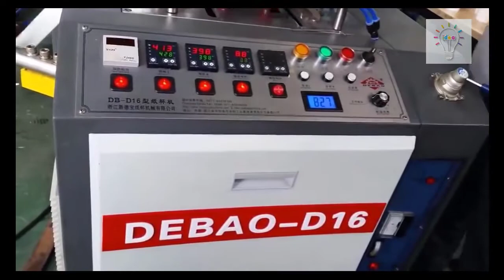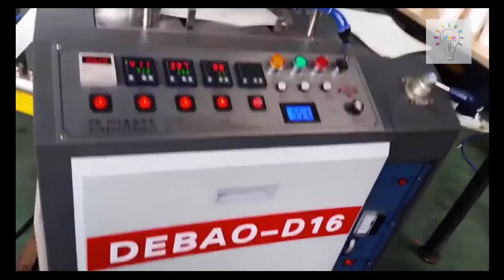مشروع الاكواب الورقية دراسة جدوى اسعار الماكينات والخام والارباح - دراسة مشروع مصنع اكواب ورقية 2020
تجربة ماكينة أكواب ورقية 65 كوب بالدقيقة جودة عالية قبل الشحن مشروع انتاج الاكواب الورقية عالية الجودة وارباح هائلة
مشروع الاكواب الورقية دراسة جدوى اسعار الماكينات والخام والارباح
دراسة جدوى مشروع تصنيع الأكواب الورقية
مشروع مصنع اكواب ورقية مربح وناجح
دراسة جدوي لمشروع صناعة الاكواب الورقية بكل تفاصيلها 2020